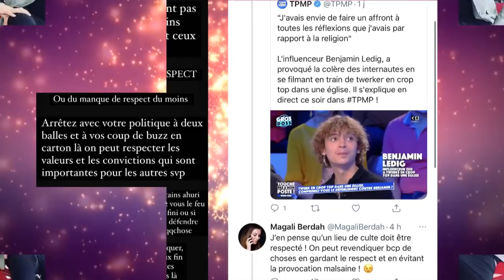CARLA HORS D'ELLE, FAIT UNE MISE AU POINT! MAGALI, TOTO RÉAGISSENT À LA VIDÉO DE BENJAMIN LEDIG TPMP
La vidéo du tiktokeur Benjamin Ledig dans une égli/se fait toujours parler surtout après son passage dans tpmp hier soir.
Raphael Pépin a réagi via story insta, et aujourd'hui Magali berdah et Toto prennent la parole à ce sujet.

Par ailleurs, Carla Moreau a pris du poids depuis sa grossesse, et des internautes ont réagi en laissant des commentaires négatifs surtout après son mariage. Elle leur répond hors d'elle!